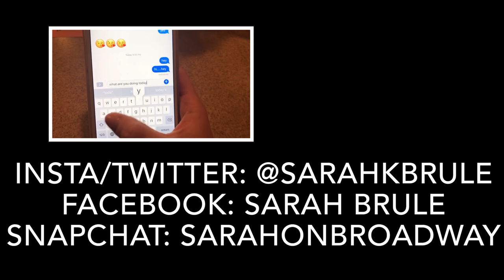A year and 8 days~original song by Sarah Brule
Hey guys.

This is my last video for a little while. This is a song I wrote about a mistake I made last January that I keep beating myself up over even though it was the biggest blessing in disguise for me. Many great things came from that mistake but it has changed my life in a way I never thought possible. I wrote this on January 8th, hence the title of this song. The lyrics explain everything. I hope you like it. Namaste and don't forget to keep up with Broadway!

xo Sarah

LYRICS:

verse:
there was a winter
a winter so cold
a girl and her dream
lost and alone

she thought she had it
then she let go
losing herself
despite what she's known

when will the truth come out?

my tongue is itching
my eyes are watering
i do not have many doubts

pre-chorus:
my mind is vanishing
my soul is broke
what i could have been
turned to dust
ashes in the smoke

chorus:
a year and 8 days ago
i knew who i was
now i know nothing at all

verse 2:
sleeping til 1
feeling so soar
is this what it'll feel like
when i'm 84

when i'm 85
what will i say
when i look back
on my wasted days?...

pre-chorus/chorus

bridge:
no words(x2)
in my mouth
lost girl(x2)l
who is found

i should have just stayed put

but i am stubborn
because i thought

xxx